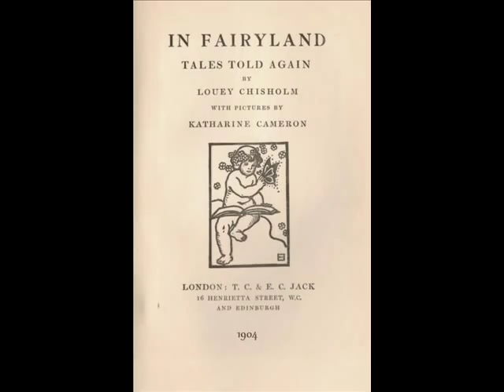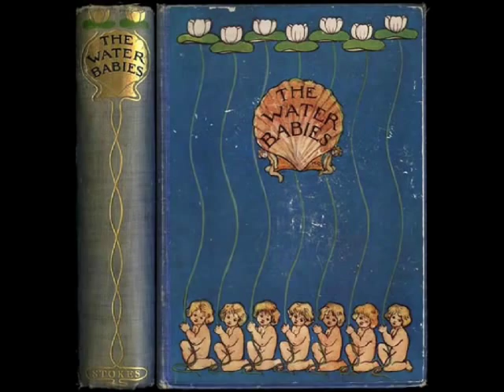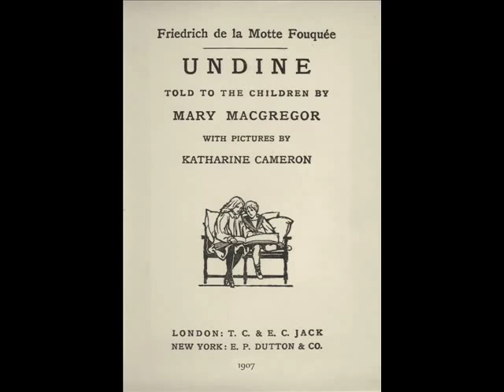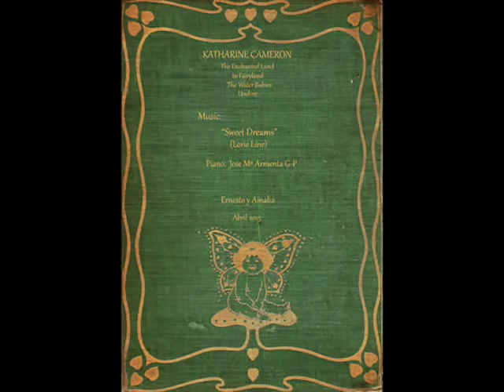Katharine Cameron "Fairy Tales"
This song was composed by Lorie Line and it's from her album "Simply Grand". She dedicated this beautiful song to all the Children who suffer from childhood cancer.

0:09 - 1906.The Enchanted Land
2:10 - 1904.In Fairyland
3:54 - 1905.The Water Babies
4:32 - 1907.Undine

Katharine Cameron - Glasgow School

Katharine (Catherine) Cameron (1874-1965) was born in Glasgow, the seventh of nine children of Rev. Robert Cameron, the minister of Cambridge Street United Presbyterian Church and Margaret Robertson. She was the sister of David Young Cameron. The Camerons' home address was 10 South Park Terrace, in the West End of Glasgow.

Katharine was a student at Glasgow School of Art from 1889 to 1901 studying plant and figure drawing and design. In about 1902, probably with Janet Aiken, she attended the Atelier Colarossi in Paris.

She became a successful artist, specialising in flower painting, etching, and book illustration. She was elected a member of the Glasgow Society of Lady Artists in about 1893, and the Royal Scottish Society of Painters in Watercolours in 1897.

 In 1928, at the age of 54, she married the merchant and art connoisseur Arthur Kay (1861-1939).

Jose M. Armenta Glez-Palenzuela was born and raised in Seville, Southern Spain. With a strong influence from his father, who was a bel-canto enthusiast, he studied at the Conservatory of Seville, where he received musical education and piano lessons. He is currently living in Maastricht, the Netherlands, where he combines his work as an engineer for a multinational organization and his love for music"